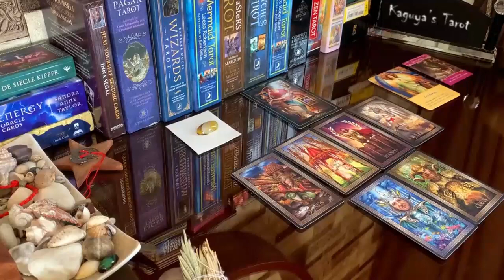Libra Tarot LOVE Reading October 2021 | I Know I F up My Libra But...!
libra,libra tarot